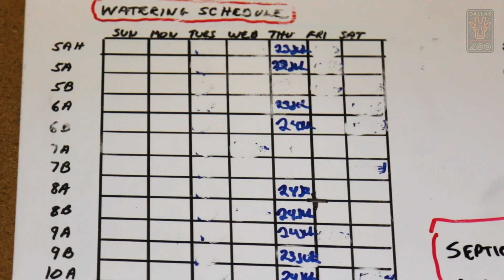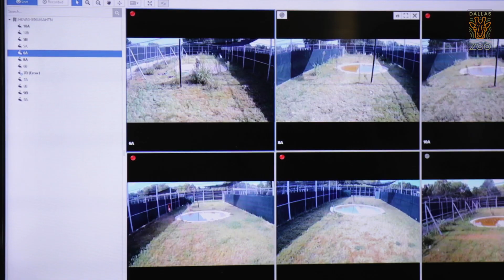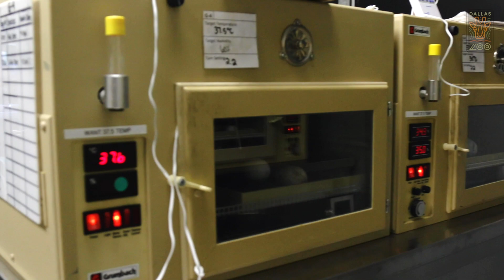INSIDE THE ZOO: Whooping Crane Center of Texas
It wasn't long ago that whooping cranes were on the brink of extinction, with just 12-15 individuals remaining in the wild. Thanks to a massive recovery effort in recent years, numbers are up to 700, but there is still work to do. The Dallas Zoo is proud to join the effort to save this iconic species from extinction with our off-site breeding facility, the Whooping Crane Center of Texas (WCCT)! Our ultimate goal is to house 10 breeding pairs and release chicks back into the wild each year — and our expert bird zoologists are working hard to achieve this goal every single day, despite the challenges brought on by the pandemic this year. Learn all about the WCCT and our critical, species-saving efforts in the latest episode of Inside the Zoo!